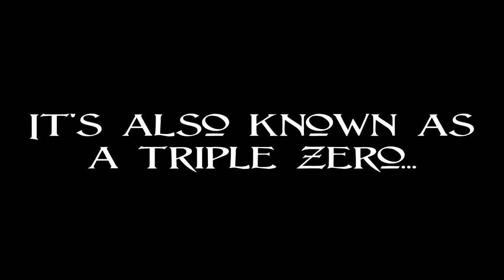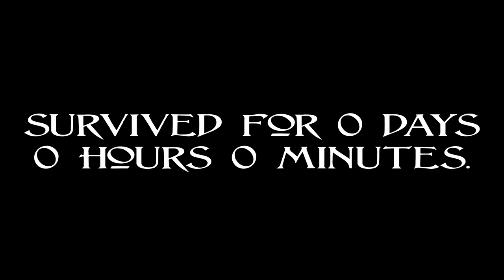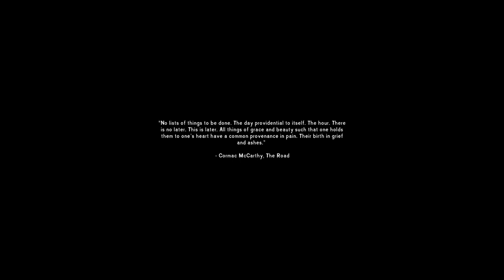The Long Dark - Primitive Skills - Episode 01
Time for Dave to channel his inner cave man...

Welcome to the Long Dark, where we are going to attempt to survive using nothing but the most primitive weapons, skills and clothing. Starting out completely naked and utterly lost, can we wrest survival from a hostile land with nothing but the oldest skills of all?

If you'd like to see the original Dave in action, check out my buddy FraCtureD's run over on her channel